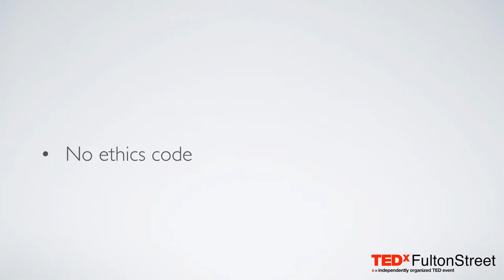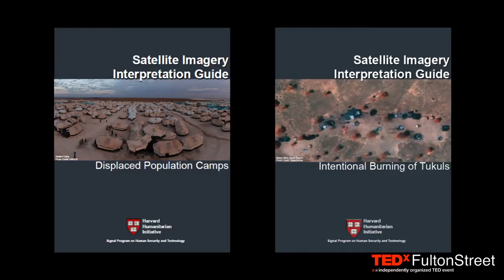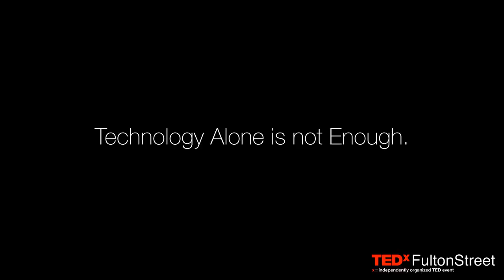How satellite imagery can protect human rights | Nathaniel Raymond | TEDxFultonStreet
We can now hold governments accountable for acts of war and human rights violations, with the aid of optical analysis of publicly available satellite imagery.  In this talk, Nathaniel Raymond describes the technological advances that made this possible, and its implications for global politics.

Nathaniel Raymond is the Director of the Signal Program on Human Security and Technology at the Harvard Humanitarian Initiative of the Harvard Chan School of Public Health. He has over fifteen years of experience as a humanitarian aid worker and human rights investigator.

Raymond was formerly director of operations for the George Clooney-founded Satellite Sentinel Project (SSP) at HHI. He also was director of the Campaign Against Torture at Physicians for Human Rights and led an investigation that helped expose the American Psychological Association’s complicity in the Bush-era torture program.

Raymond served in multiple roles with Oxfam America and Oxfam International, including in Afghanistan, Sri Lanka, Ethiopia, and elsewhere. He has published multiple popular and peer-reviewed articles on human rights, humanitarian issues, and technology in publications including the Georgetown Journal of International Affairs, the Lancet, the Annals of Internal Medicine, and many others.